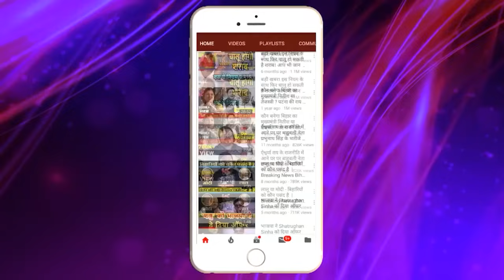मुद्दे की बात : कौन किसके आँख में झोंक रहा धूल तोते में अटकी है सरकार की जान !